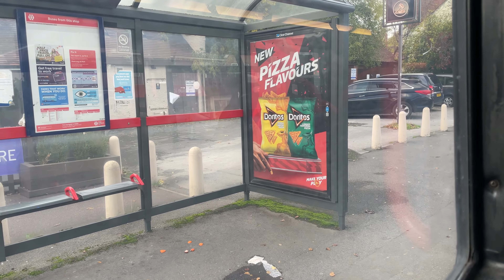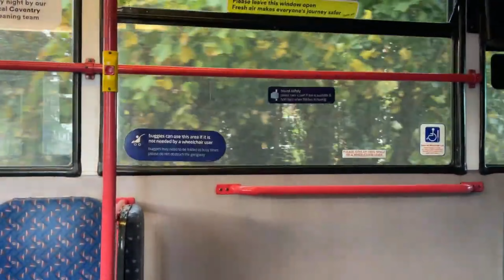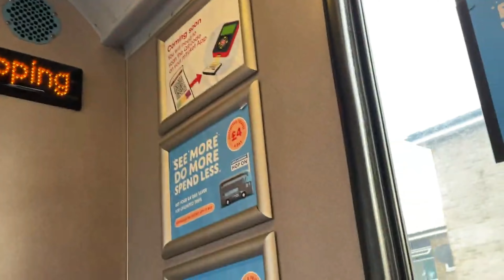NXCoventry 4452 (BJ03 EVB) Route 18 | Full Kickdowns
Non stop kickdowns onboard 4452!

Timing Points
00:00 Startup
00:06 Journey
13:38 DUPLICATE CLIP (accident)
15:00 CARRYING ON / Journey
40:22 Getting off
42:29 Bus Departing / OUTRO